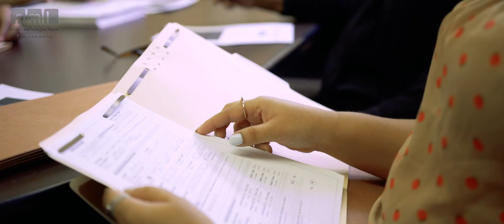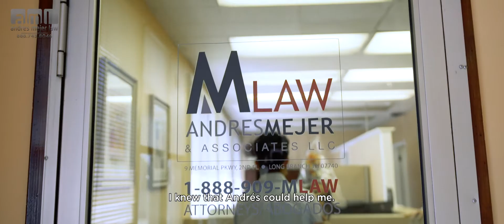Immigrants for Immigrants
Immigration attorney, Andres Mejer, knows what it is like to live in the United States without a legal status.
He has made it his mission to help those seeking a legal status to gain one.
He wants you to know your rights as an immigrant.
His goal is to ensure that you are better off after you meet with him.
Let the staff at his firm take the worry about processing your immigration case away.
Andres treats his clients the way he would want his parents to be treated.

Remember this is a public channel and we don't recommend that you post private information here. If you need the help of an immigration attorney, we are here to help.

Remember, we won’t take your money if we can’t help you.

The information provided in this video is for general information purposes only. I am not providing legal advice, and this content does not trigger an attorney-client relationship. Although I am a lawyer, I am not your lawyer and you are not my client. To become your lawyer, we must first meet one-on-one and enter into a fee agreement for legal services. I am a licensed attorney by the State Bars of New Jersey and New York (in good standing). I'm also a member of the American Immigration Lawyers Association (AILA) and the Bar of the United States Supreme Court.

This is also attorney advertisement.